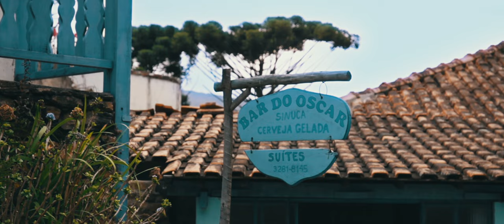Dudu Lima Trio - Ibitipoca Blues - Pôr do Sol (Ao Vivo)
Music video by Dudu Lima Trio performing Ibitipoca Blues - Pôr do Sol (Ao Vivo). (C) 2019 Sony Music Entertainmet Brasil ltda sob licença exclusiva de Gravatás Arte.